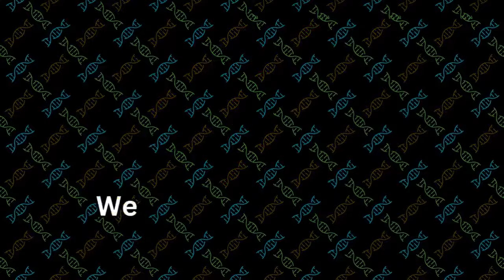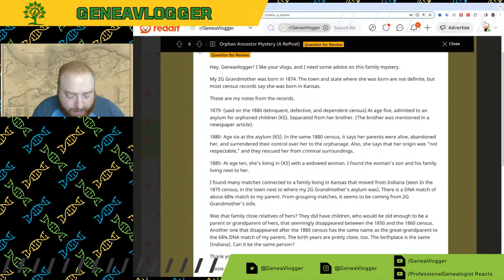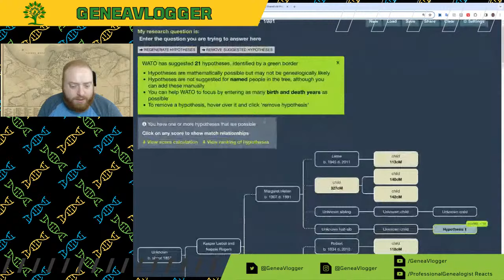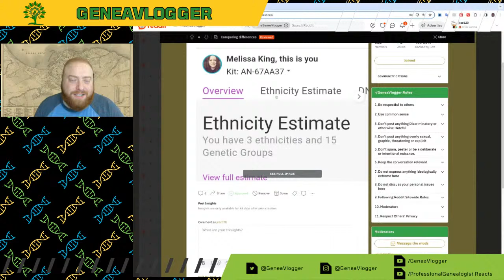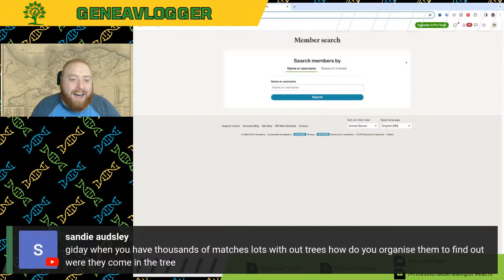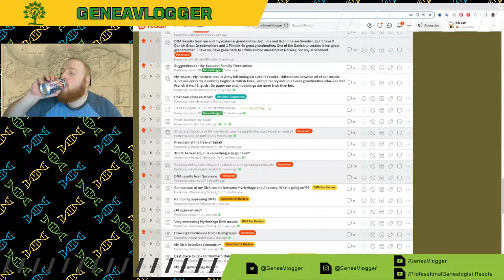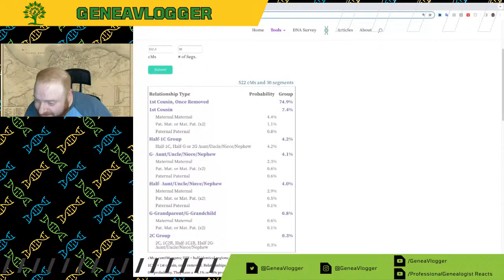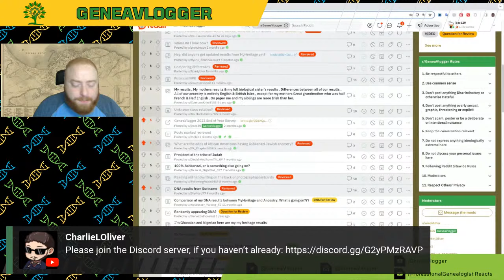Answering Genealogy and DNA Test Questions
Answering genealogy and DNA Test questions from my subreddit and from chat.